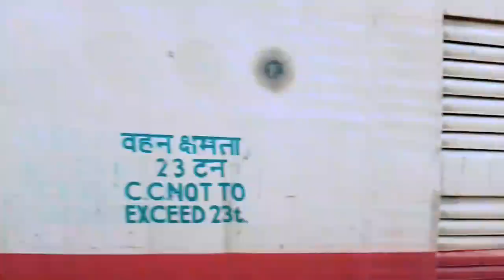First time Agartala traveling/Kanchanpur to Agartala video 2022/@vlog R M TCHANNEL